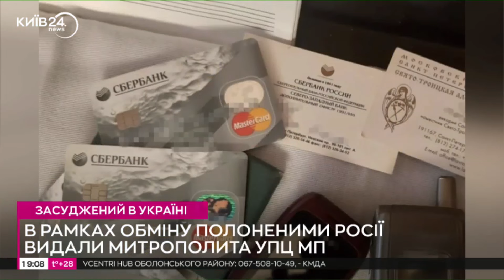В рамках обміну полоненими Україна віддала Росії засудженого митрополита УПЦ-МП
Вадим Денисенко, політолог, доктор історичних наук в ефірі Київ24 про діяльність УПЦ-МП в Україні та перспективи її остаточної заборони. Митрополита УПЦ МП Іонафана, якого раніше засудили до 5 років ув'язнення, обміняли на військовополонених українців.